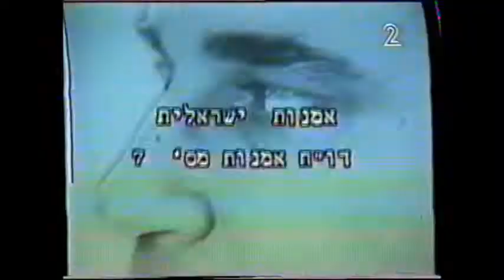אוצרות ארכיון צחוק ישראלי - רון בכר - זהו זה יוני 1996